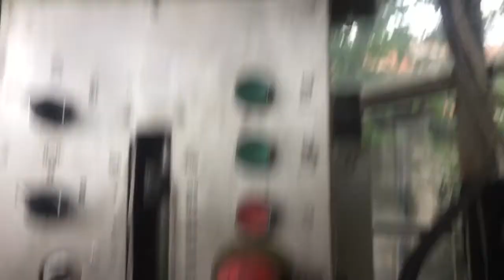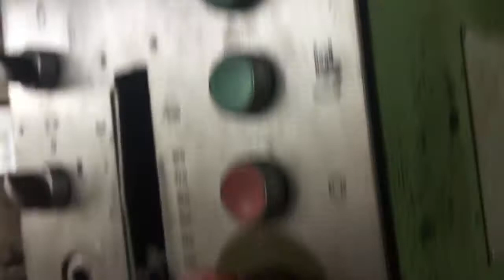Alezare pe mașina de gaurit (gco25)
O distractie rapida pe mașina de gaurit .